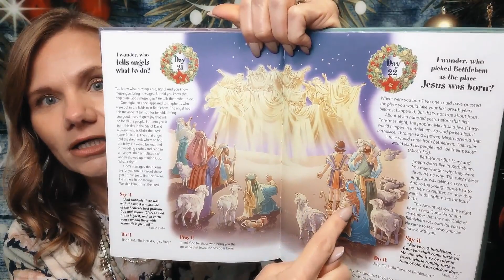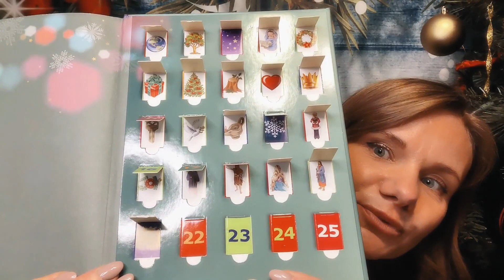2022 TLC&S Children & Families - Saturday • Third Week of Advent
"And suddenly there was with the angel a multitude of the heavenly host praising God and saying, 'Glory to God in the highest, and on earth peace among those with whom he is pleased!'” Luke 2:13-14

Daily Video Advent Devotions for Children & Families
Devotional: Counting to Christmas by Gail Pawlitz

Christmas is coming ... how exciting!

Advent is a time of preparation, wonder, anticipation, and joy. Join Ms. Laura throughout Advent as we count the days to Christmas and focus on the real reason the day is celebrated!

Counting to Christmas is a collection of 26 daily devotions, Bible verses, activities, and prayers that will guide us through the days leading up to Christmas.

We will be using the devotional Counting to Christmas by Gail Pawlitz